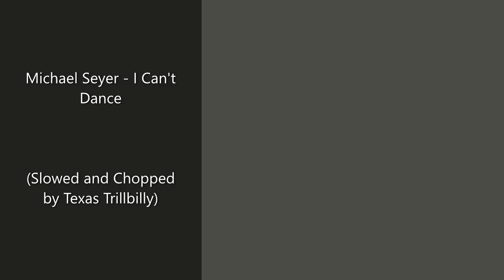Michael Seyer - I can't dance (Slowed and Chopped)